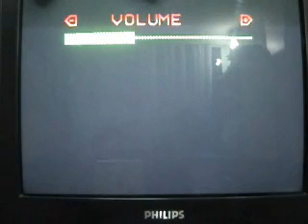Heavenly Sword Demo (Playstation 3) Tüplü Tv Tanıtım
heavenly sword ps3 ps2 ps1 ps 0ne xbox x box 36 sony microsoft killzone final fantasy oyun game prewiev preview rewiev review tanıtım goldpunch ibrahim katmerci donanım haber